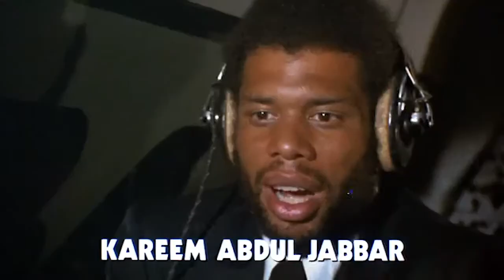Movie Night 5-29-19